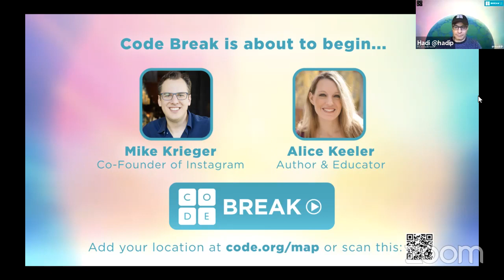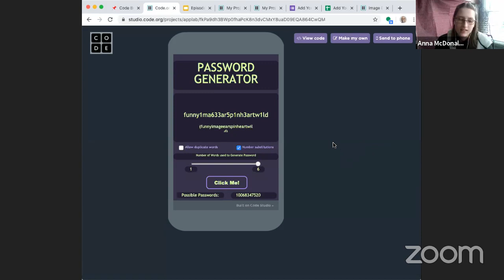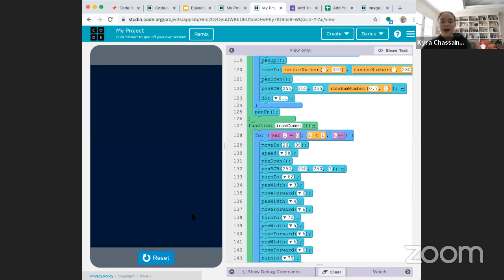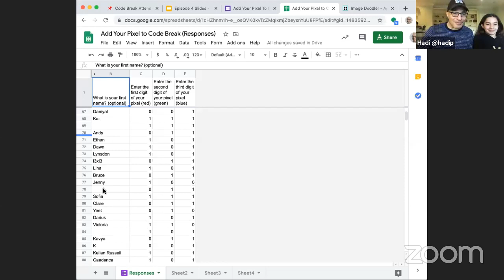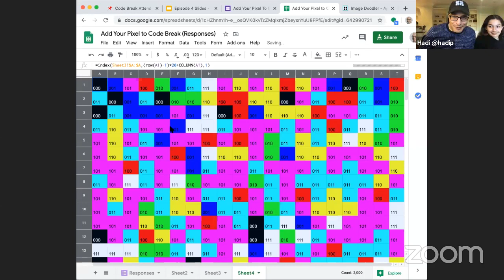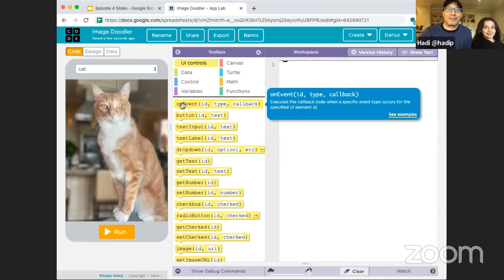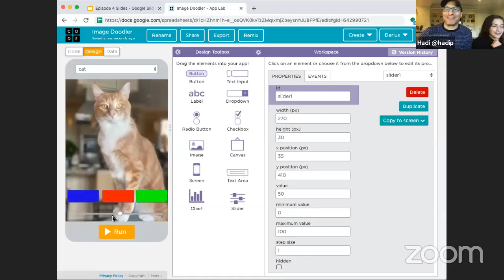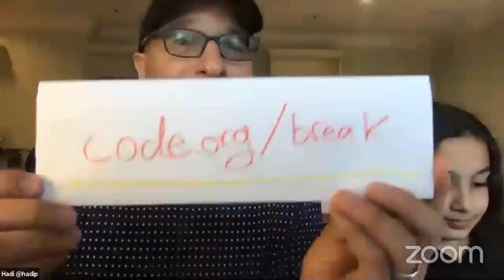Code Break 4.0: Digital information with Alice Keeler and Mike Krieger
Author and EdTech superstar teacher Alice Keeler and Instagram co-founder Mike Krieger join Code.org co-founder Hadi Partovi and his daughter Sofia in the world’s largest live interactive classroom to learn about digital information, starting with a fun activity on pixels, followed by a live recreation in App Lab of one of Instagram's most popular features.

And sign-up to receive updates on the nextCode Break session

Join us every Wednesday at 10am PST/1pm EST for a new episode of Code Break!